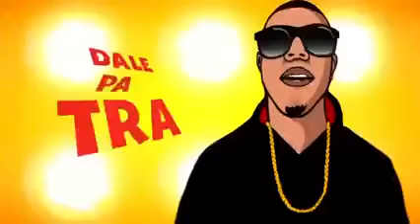Mad StuntMan ft General Levy and Kid-G StuntMan Sez